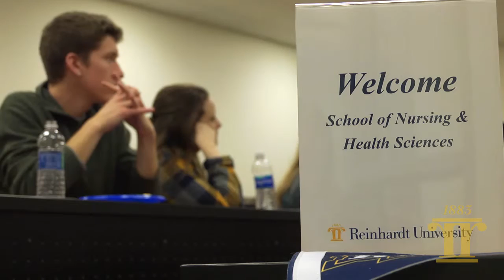Reinhardt University BSN Open House